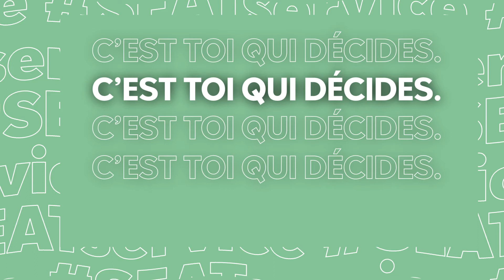SEAT Services | Mobilité de remplacement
Ta SEAT doit faire un tour à l’atelier mais tu dois rester mobile? Pas de problème, nous nous occupons de tout. Même de ton véhicule de remplacement!